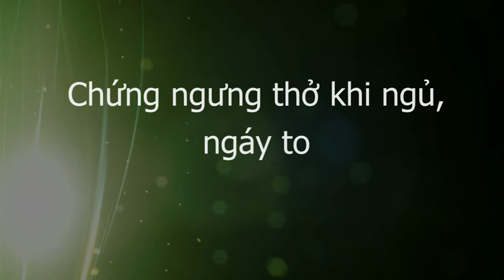Chứng ngưng thở khi ngủ, ngáy to, Chườm gan CẶP ĐÁ DIỆU KỲ, Y mao mạch TCLT